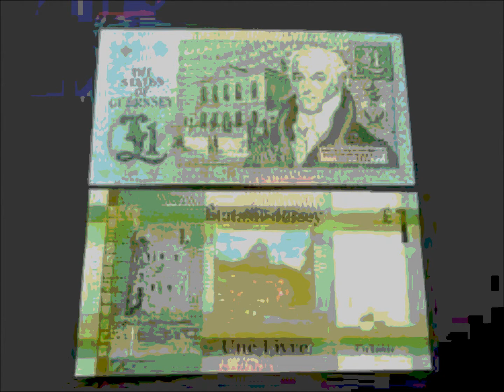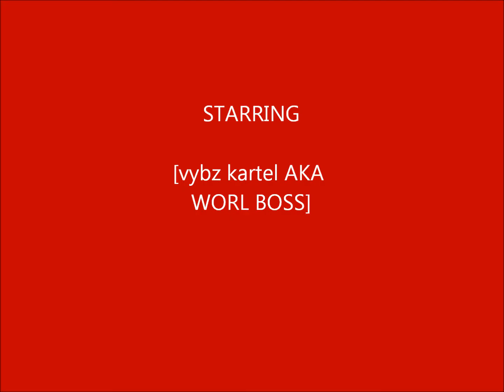kartel billion dollar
worl boss how much is a billion dollar